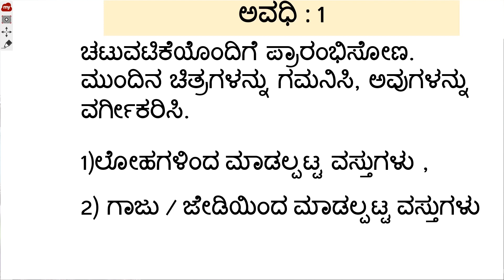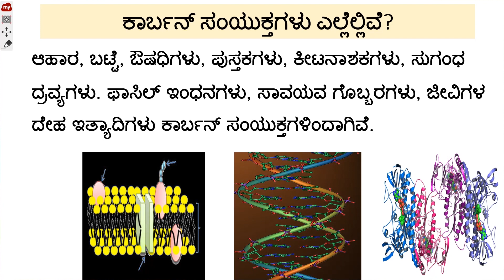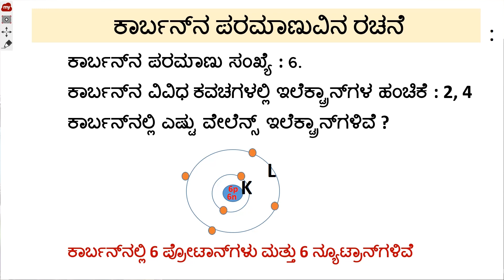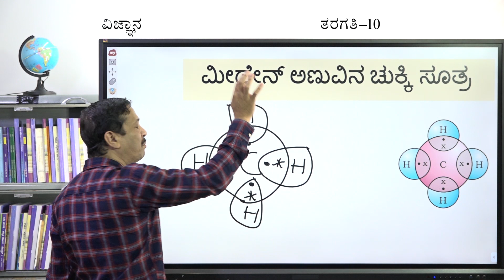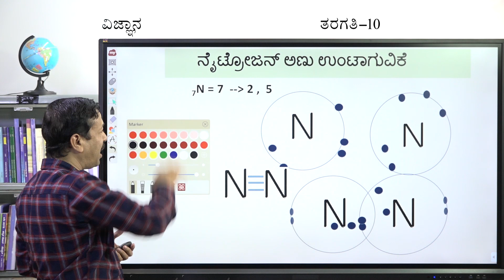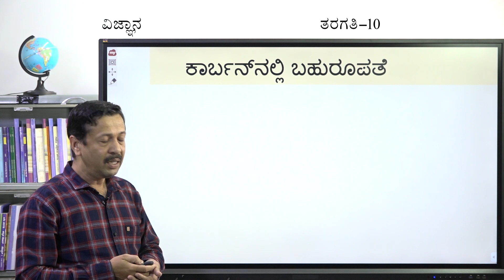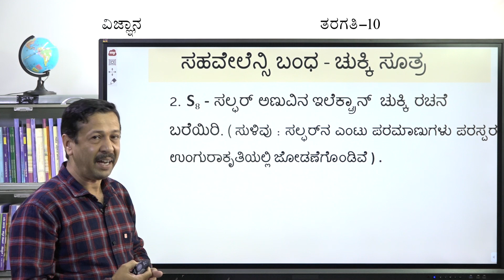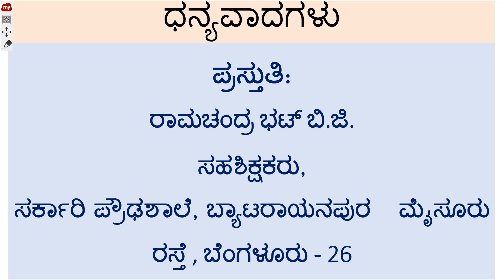10 SC KM 1of5 Carbon Mattu Adara Samyuktagalu 20 10 2020